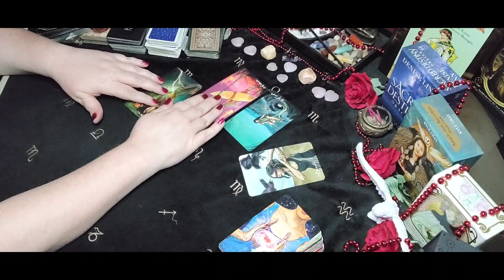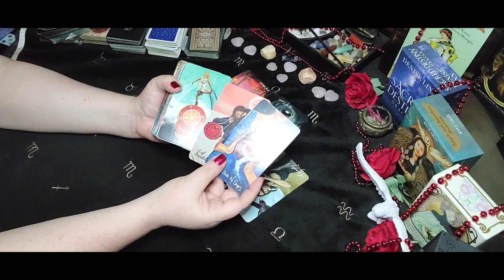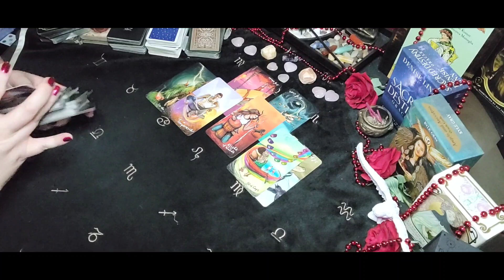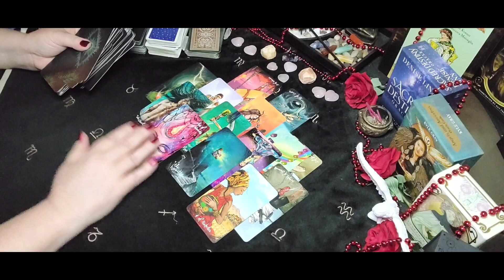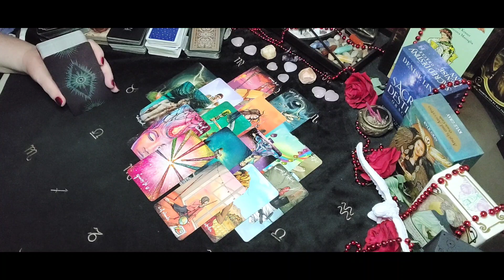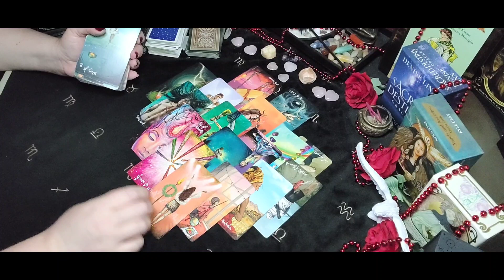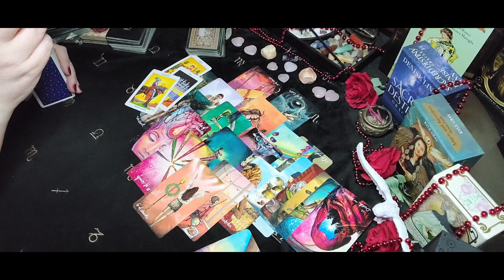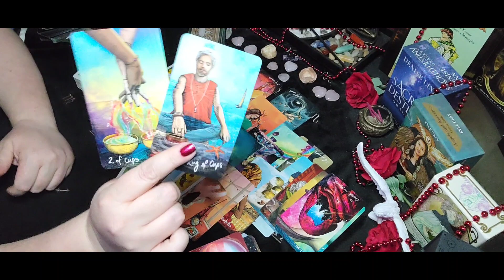Sagittarius - Pay Close Attention. Will It Be Different This Time? | August 2022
Sun/Moon/Rising/Venus/Jupiter
This means:
- Time is not linear, it's fluid.  So there could be something in one of my other readings that may resonate for you. sagittarius today sagittarius july 2022 dm df dm to df